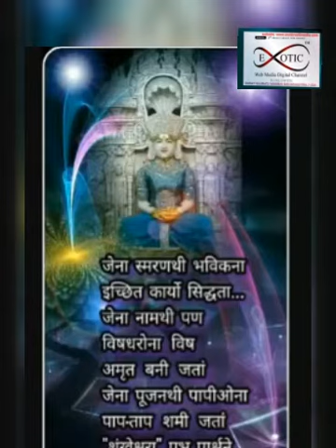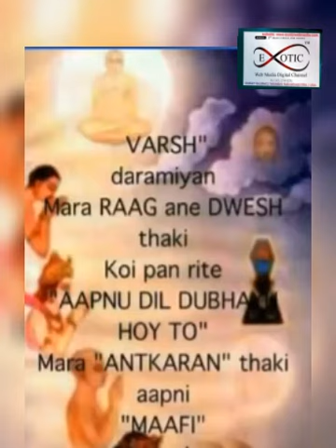Paryushana parva ni Hardik badhai jai jinendra 🙏